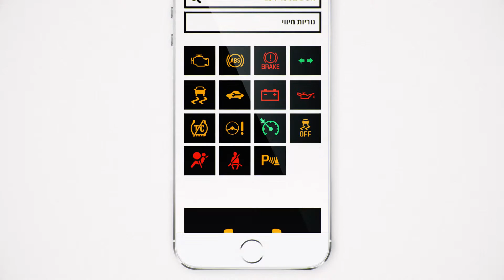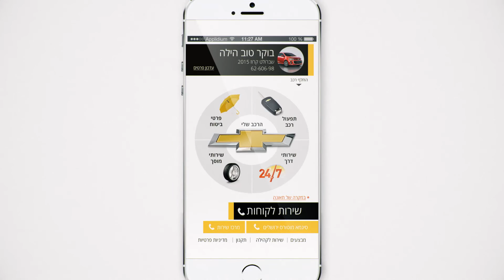UMI Complete Care